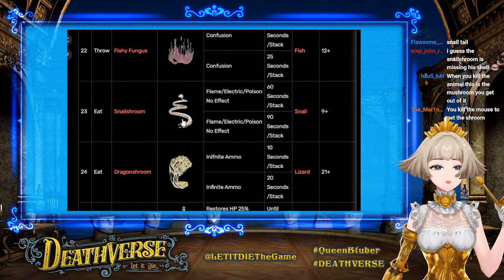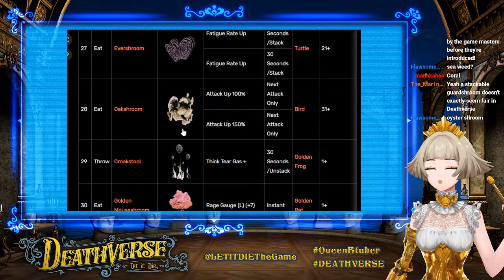[Mushroom Farm] Shroomies anyone?🍄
0:00 Countdown
10:06 Opening
10:27 Stream Start
20:34 AskQueenB
33:32 News & Updates
42:30 Mushroom Farm
50:13 F
50:36 We're back!
54:46 LET IT DIE Mushrooms
1:22:03 Room Matches Part 1 (while reading mushroom facts!)
1:50:29 Bathroom/Water Break
1:54:05 Vacuum Accident
1:56:30 Room Matches Part 2
2:10:37 Ending

👑Hashtags🎙️
General
Stream
Fan Symbol (Oshimark): ️👑🎙️

👑Rules️🎙️
- No harassment towards any members of this community will be tolerated, including those in the chat and/or those on stream.
- That includes racist statements, homophobic statements, transphobic statements, sexist statements, hate speech, or bullying of any sort.
- No spamming the chat or using all caps.
- No self-promotion in the chat.
- Avoid religious or political statements, especially those meant to incite others.
- Do not stalk or threaten any individuals taking part in any aspect of the stream or this community.
- Do not post personal or private information.
- Do not encourage anyone to break these rules.
- Be courteous to everyone in this community. It takes zero effort to be kind.